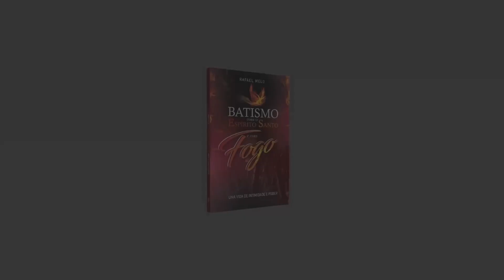CONFERÊNCIA DE AVIVAMENTO EM CUIABÁ-MT - RAFAEL MELO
☑ para adquirir o livro do Pastor Rafael Melo ( BATISMO COM O ESPIRITO SANTO E COM FOGO) uma vida de intimidade e poder - e só nos chamar no WhatsApp
 Se voce sentiu de fazer uma oferta para o nosso ministério
 Caixa Económica Federal
Agência: 1749   OP:013
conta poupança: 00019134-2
Rafael Moraes de Melo